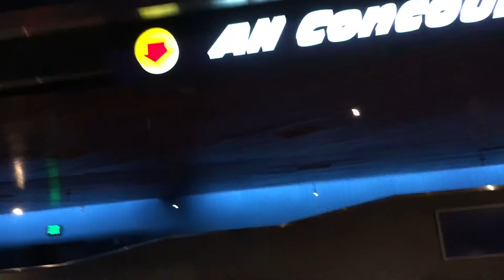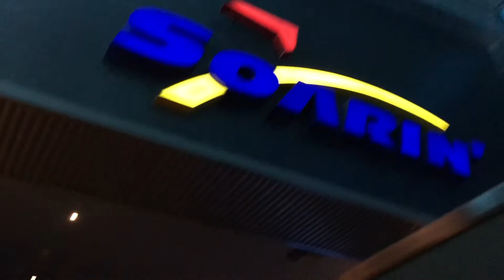Classic Soarin' 2016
Out from its several month refurb from Jan., we take a look at the new designs of the queue area as well as take a ride on the attraction with the new digital projection technology vs. the former film stock version.
You'll notice a smoother look as well as a crisp, sharp look with added small transitions. We filmed the attraction in full 60fps to show what the guests see as well.